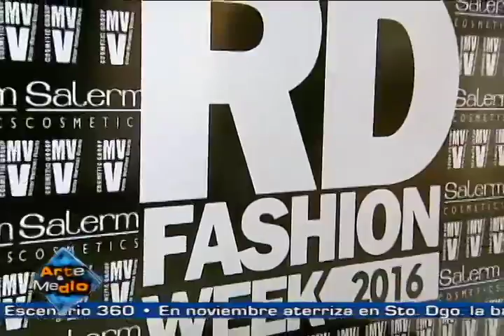Pierre Duanto habla para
El destacado productor de eventos de moda conversa en exclusiva para Arte y Medio del montaje del RD Fashion Week 2016.